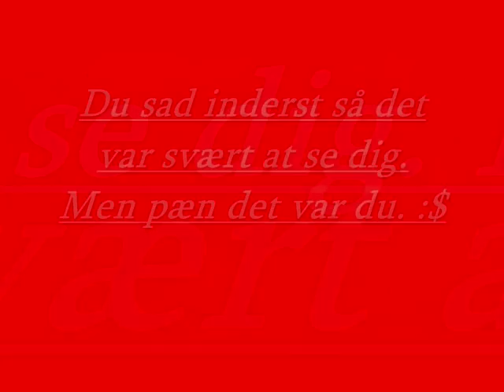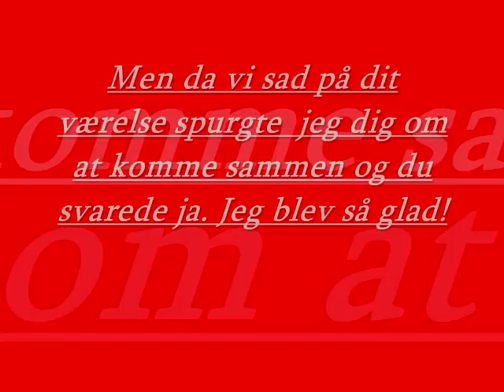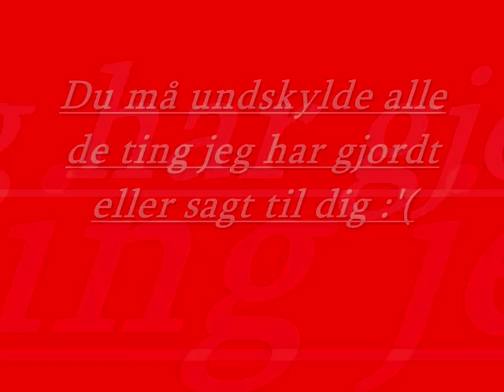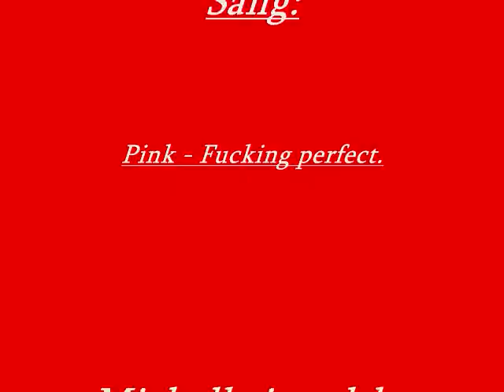Fucking perfect - Pink